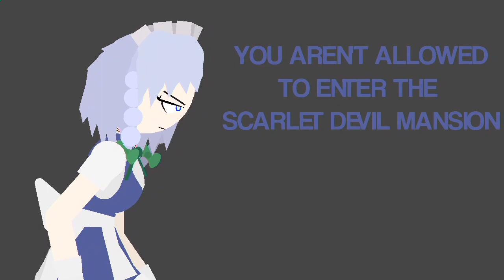Sakuya Izayoi vs Jotaro Kujo Fight Animation (Touhou vs Jojo's Bizarre Adventure)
Jotaro and Star Platinum are from website

Sakuya Izayoi by Axel The Indoraptor

Touhou OST - Night of Nights (Flowering Nights Remix)

JJBA Stardust Crusaders OST - Stardust Crusaders